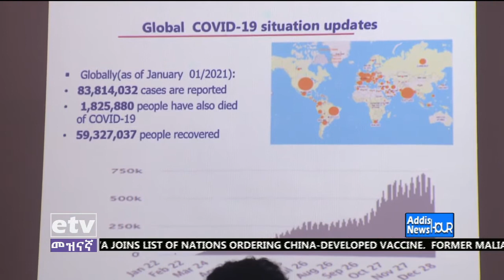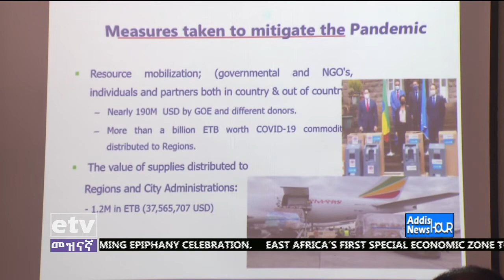English News … January 04/2021